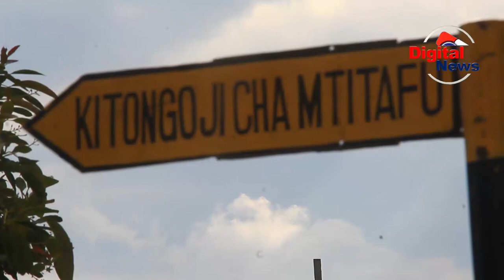JUMLA YA HATI ZA KIMILA 619 ZATOLEWA KWA WANANCHI WA KIJIJI CHA UJINDILE WANGING'OMBE/